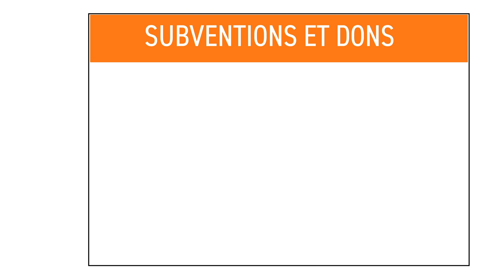L'Adie : un modèle économique particulier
L’Adie favorise l’insertion professionnelle des publics entrepreneurs et salariés qui ont des idées mais pas de capital. Son action est facteur de développement économique et également de cohésion sociale. Autofinancement, trésorerie, fonds de garanties, partenaires publics et privés, bénévoles... Découvrez le modèle économique robuste qui permet à l’Adie depuis plus de 30 ans de développer le financement de l'Adie.